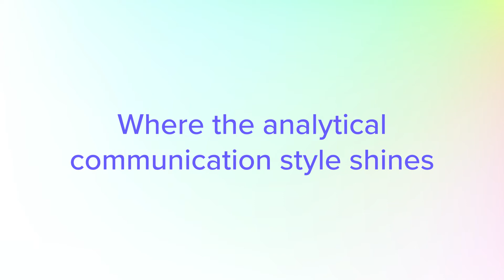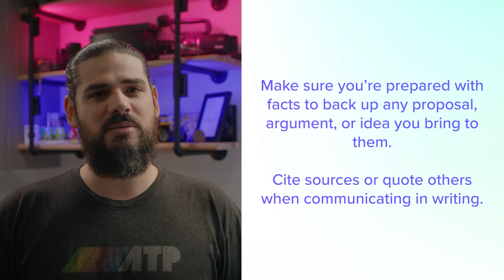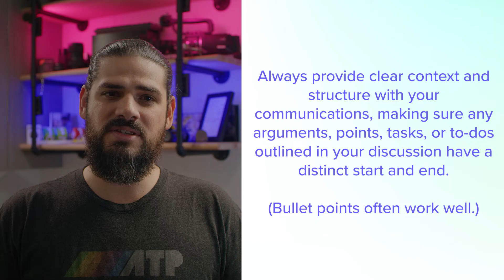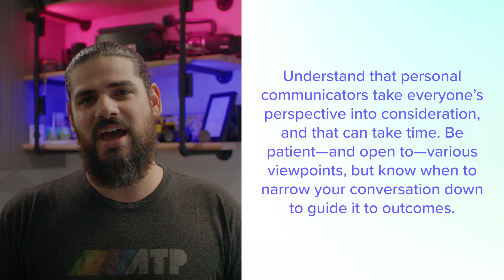Understanding Different Communication Styles: 4 Types of Communicators | TeamGantt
Discover 4 styles of communication defined by Mark Murphy and how they can help your team break down communication barriers and understand each other better.

Projects are made up of people with a variety of personalities. As a project leader, it’s your job to make sure your message lands with all of them. To do that well, you need to know who you’re working with so you can cater to their communication style.

Watch this video to see different communication styles you may find on your team and how to navigate them in the workplace. We’ll take a closer look at 4 types of communicators:

• Analytical communicators
• Intuitive communicators
• Functional communicators
• Personal communicators

New York Times bestselling author and leadership guru Mark Murphy spent decades researching interpersonal communication and developed this construct so you can understand your own communication style and how it coincides with those of others.

We offer free weekly live classes, on-demand master classes, templates, guides, a blog, a podcast...and more.

And follow us on all our social channels so you don't miss out on any of our content!